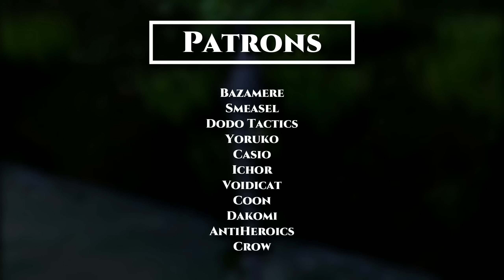Why the Isle Evrima's New map is important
It has been known for quite some time that the isle dev team is currently working on a brand new map for the Evrima Branch, and the community’s reception for such news has been mostly positive. However there are a small minority that criticises this decision due to them considering that the creation of a new map is not a priority and those resources should be invested elsewhere.

Ofc everyone is entitled to their own opinion and it should be respected by everyone, but I believe Gateway is not only a good investment but also a necessary one, and in this video im going to argument in favour of the developer’s choice and explain why this map is so important for the game.

Chapters:
Intro 0:00
Main Content 0:43
Outro 8:56